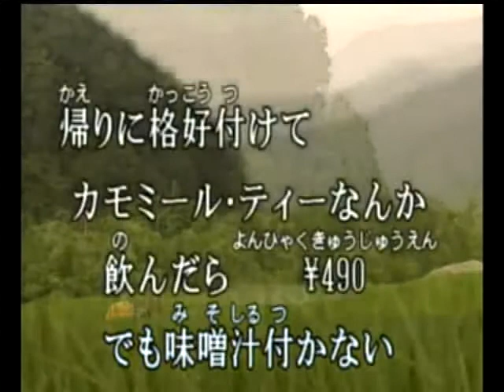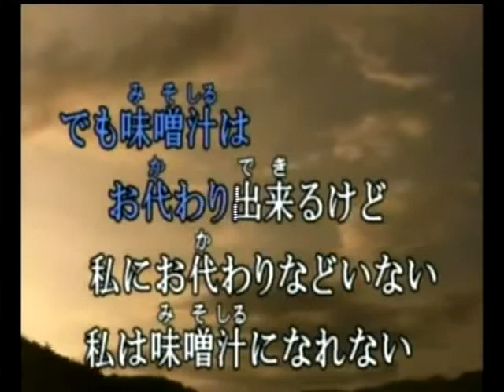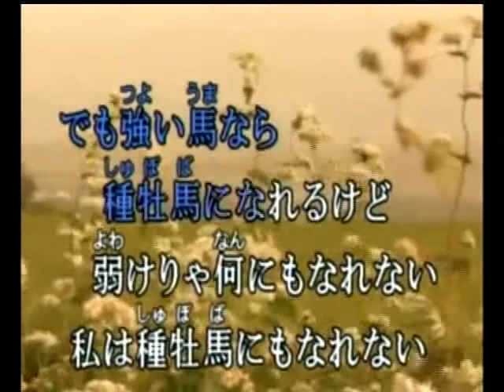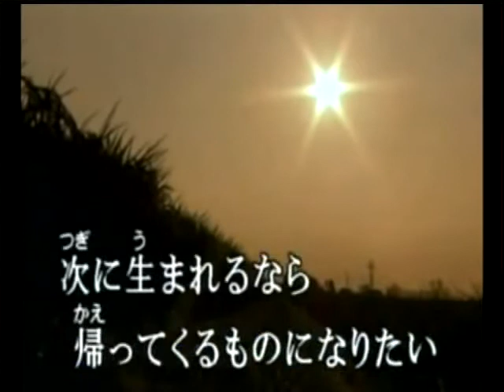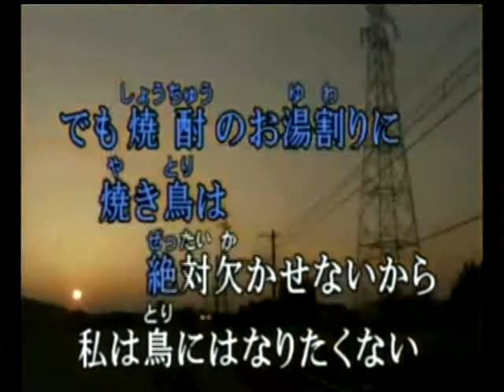私は犬になりたい￥490 さだまさし(惠cover)